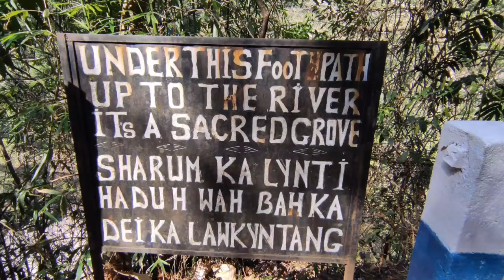Double Decker Living Root Bridge Cherrapunji |Ep-3 | Meghalaya | Trekking guide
This is the 3rd episode of my Meghalaya trip. The entire vlog is shooted with my phone camera and edited in adobe premiere pro.